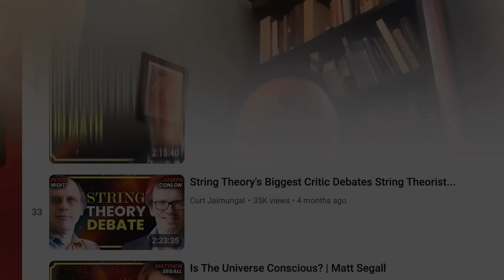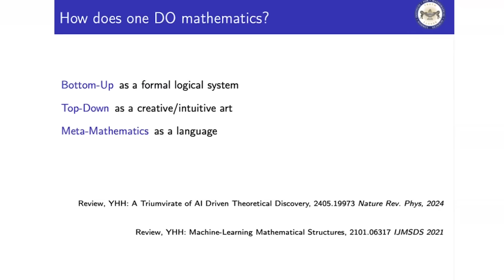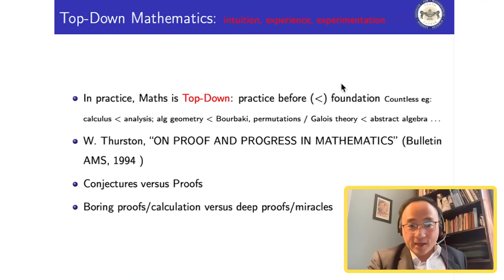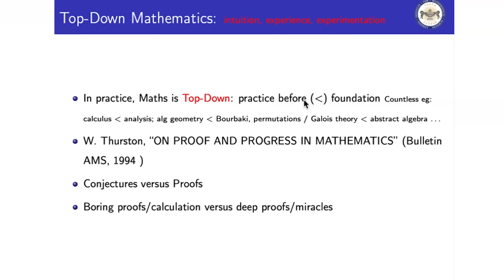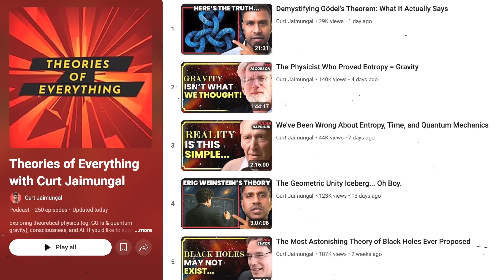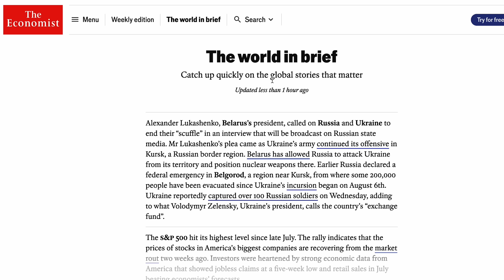The Rise of the AI Mathematician: What Comes Next?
SUPPORT:
- Become a YouTube Member (Early Access Videos):